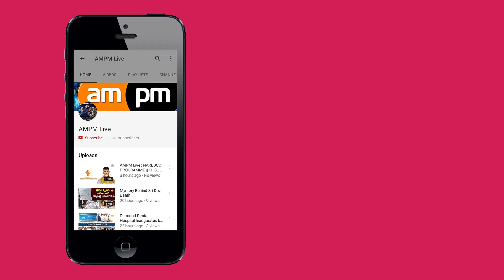Veedhi Balalam Movie Poster Launch || Visakhapatnam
AMPM Live  : Veedhi Balalam Movie Poster Launch || Visakhapatnam